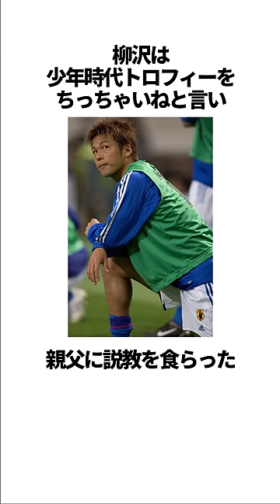「柳沢敦」に関する雑学 サッカー #「柳沢」